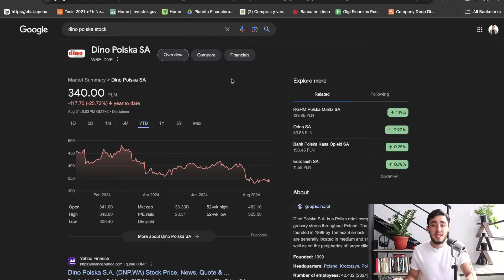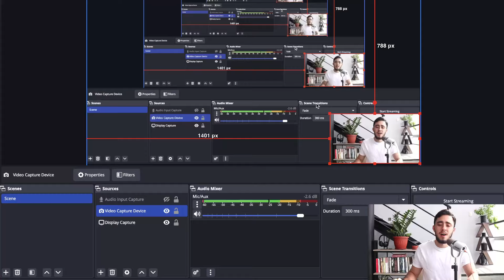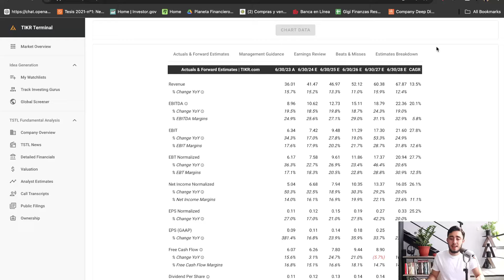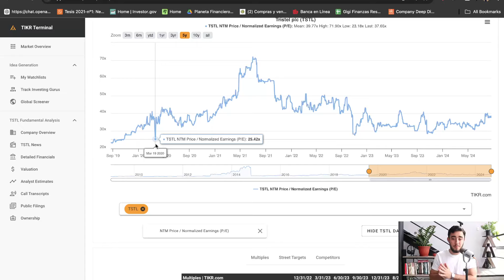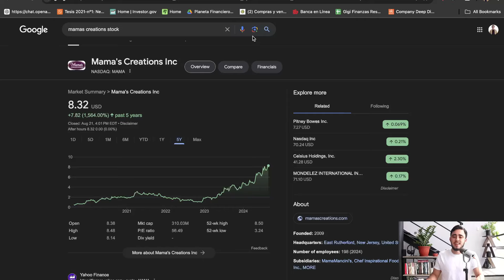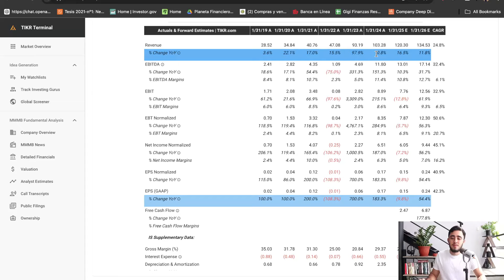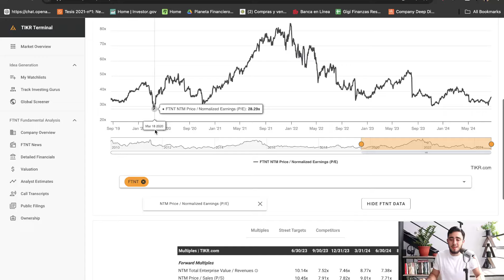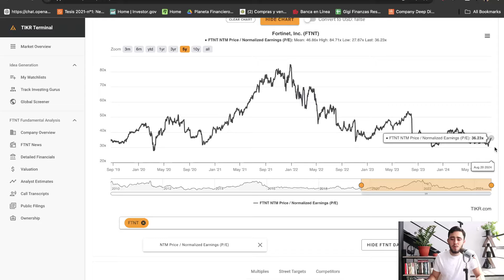4 Acciones para COMPRAR en una crisis en bolsa!👉Empresas que tengo en el radar🟢